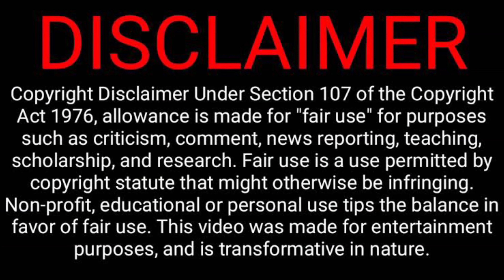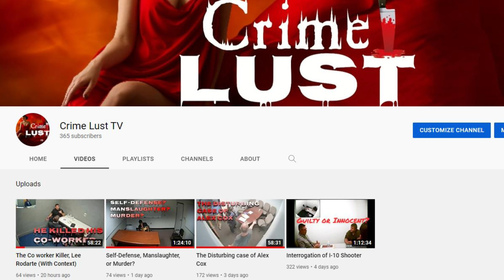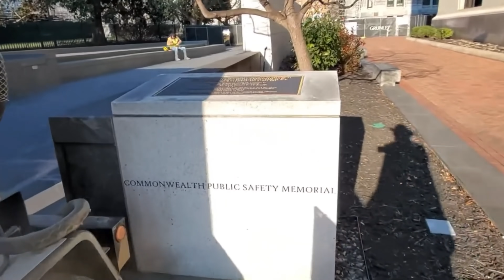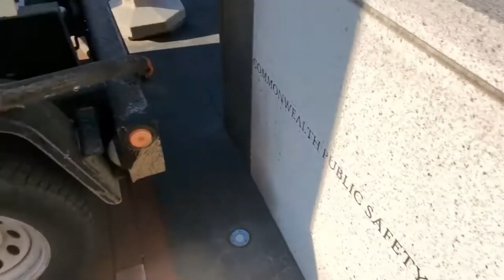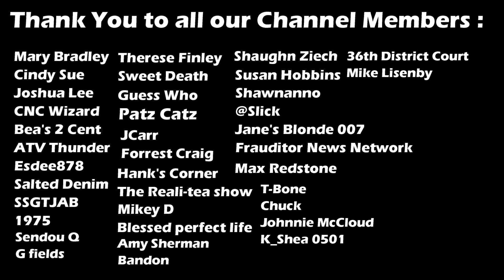Frauditor gets Arrested to Prove a Point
In this video a Frauditor gets arrested to prove a point.